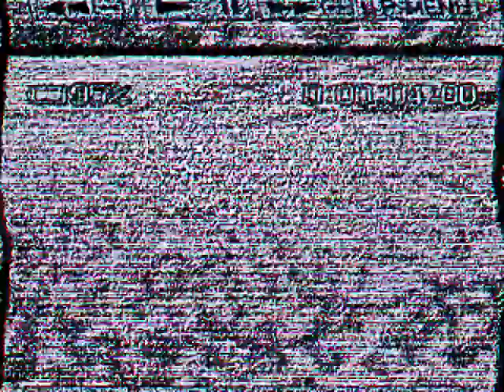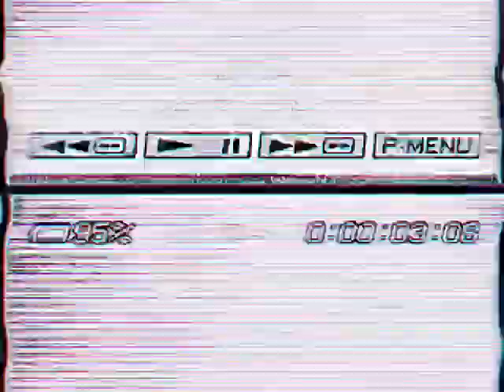Scream- live in Durban OCT 15 1997 (Envision In Pro)